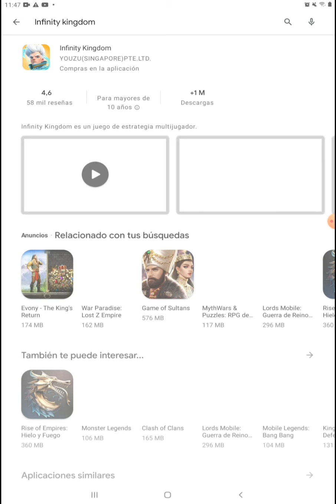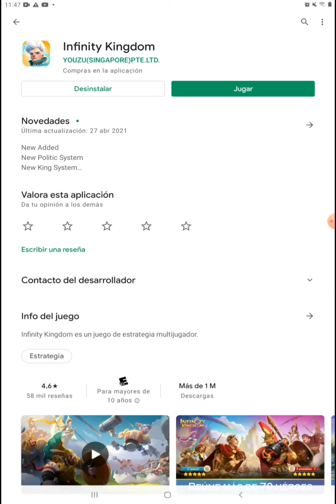The walking Dead: Survivors Evento de Incremento de poder cómo subir poder rápidamente